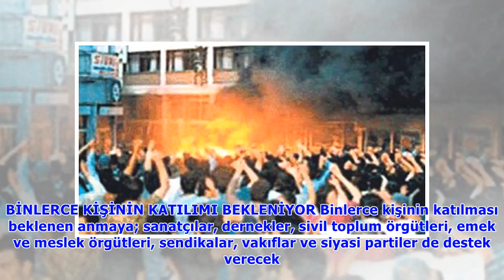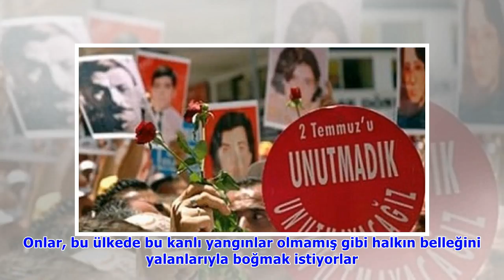Sivas Katliamı’nın anma programı belli oldu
Sivas Katliamı’nın 25’'inci yıldönümünde yapılacak olan anma için Sivas Valisi Davut Gül ile görüşen heyette yer alan Özgür Kaplan, Vali’nin kendilerini, "Cumhurbaşkanı ya da hükümet aleyhine slogan a.